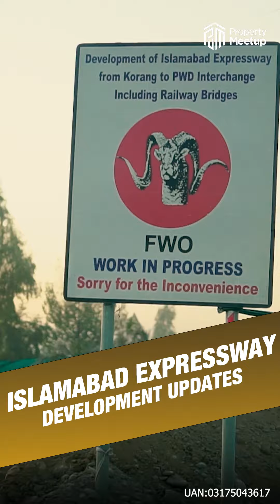Islamabad Expressway Development Updates | Signal Free Corridor | Gulberg & Pwd Underpass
Property Meetup Educate people about real estate investment & opportunities. We work day & night to produce valueable content for our valueable Clients.

For Investment Consultancy:
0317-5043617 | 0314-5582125